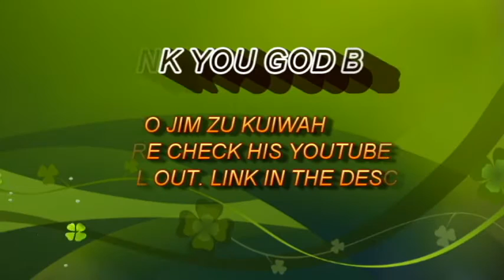Wise man build his house on the rock - Pacific gospel Song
This Wonderful and talented singers are from Jiwaka Province in Papua New Guinea. Much Respect brothers, God Bless you ALL.